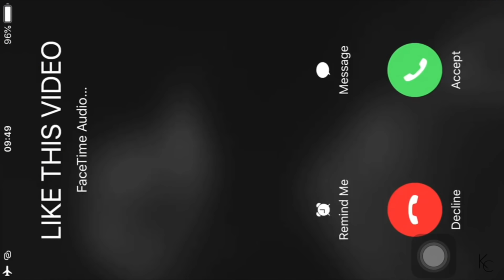How BTS Roasted Haters || Cool, Classy, Savage BTS REACTION